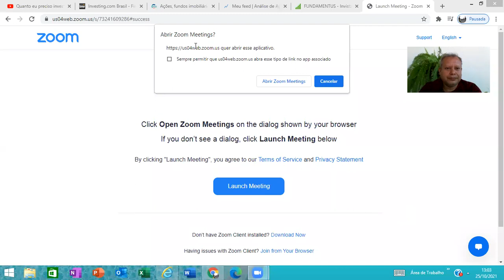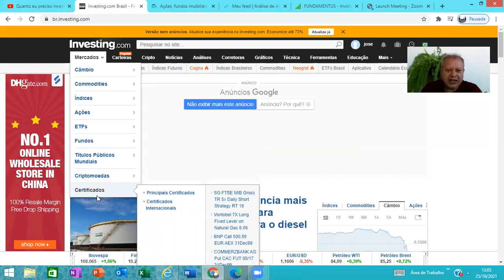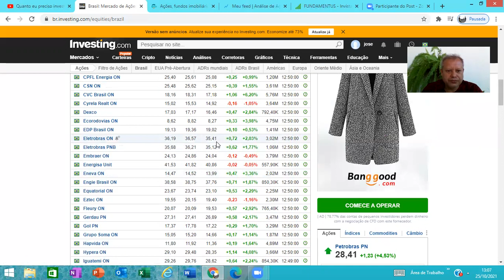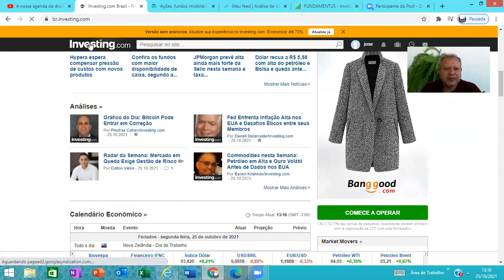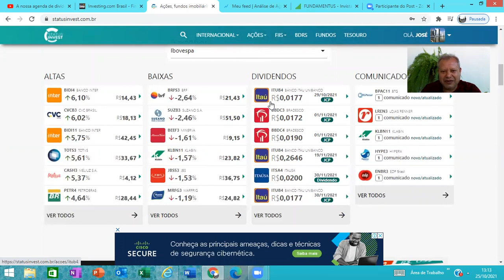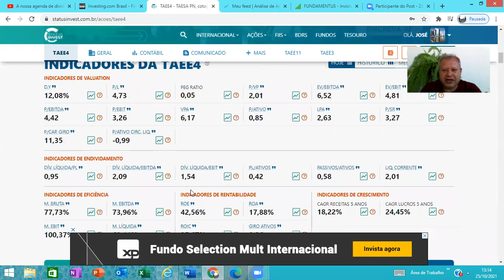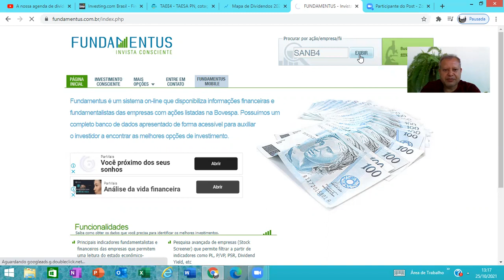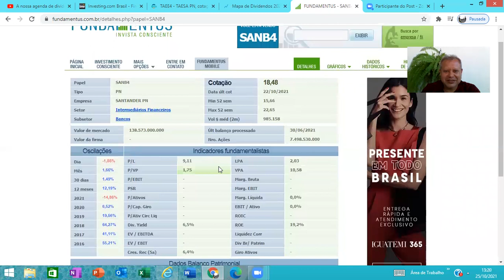Os quatro principais sites do nosso mercado financeiro para acompanhar as ações e o indice da B3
Principais sites do mercado financeiro para acompanhar as ações do ibovespa e mercado mundial para estudos e comparações.